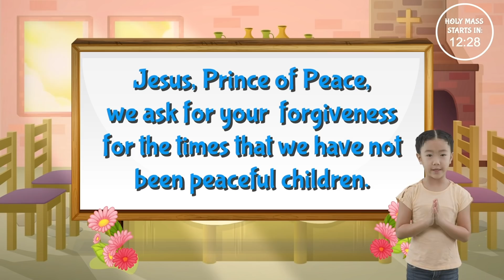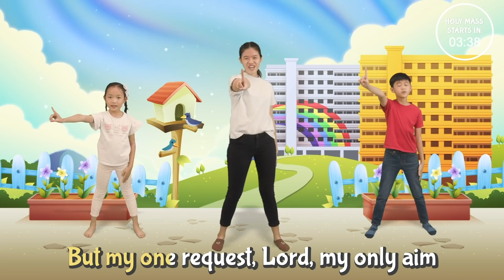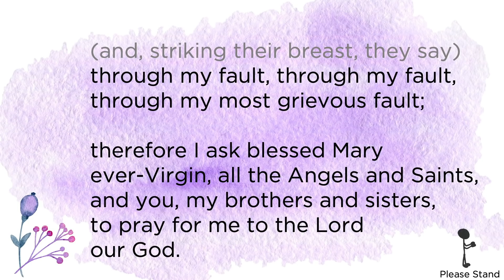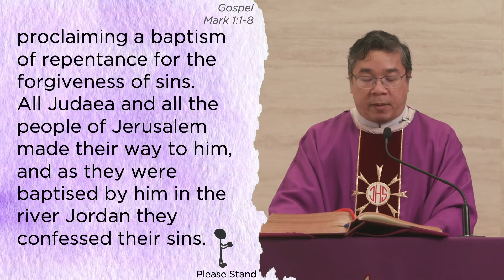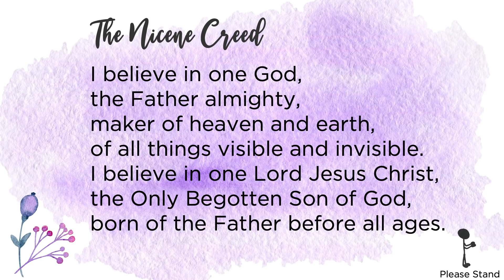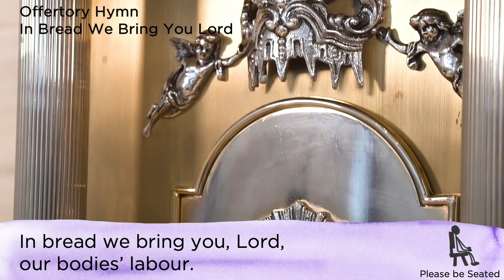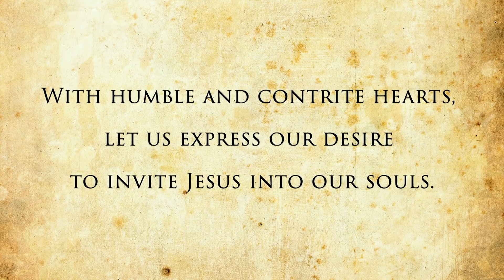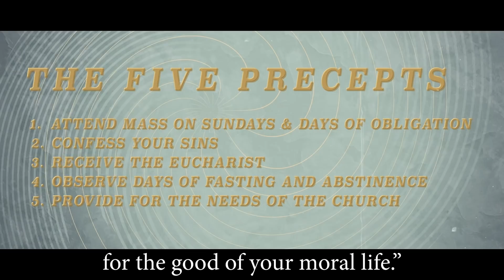Catholic Sunday Mass Online (with Children) - Sunday, 2nd Sunday of Advent 2020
Sunday, 2nd Sunday of Advent 2020, Online Mass with Children (6 December 2020) - Celebrated by Fr Terence Kesavan

► OFFERTORY/CONTRIBUTIONS: Support our Parishes, Catholic Foundation and other Charities Support the production of Church media content International donors

► PRODUCTION • Production by staff and volunteers of Saint Max • Produced in Singapore with recordings done in different locations. • Prevailing regulatory guidelines on health safety were adhered to. • Webcasting by the Roman Catholic Archdiocese of Singapore. • Supported by the Office for Catechesis, Roman Catholic Archdiocese of Singapore.

• Connect with the Archdiocese • The Lectionary for Masses with Children is published by the Liturgy Training Publications, and is approved for use in the Catholic Bishops Conference of Malaysia, Singapore and Brunei.